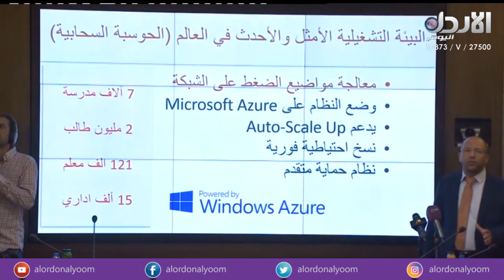اطلاق المرحلة الاولى لمنصة noor space التعليمية، تقرير ملاك ياسين - نشرة الاخبار (25/4/2018)